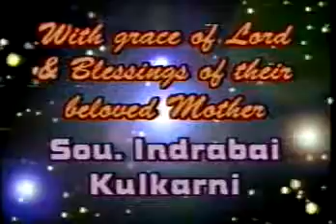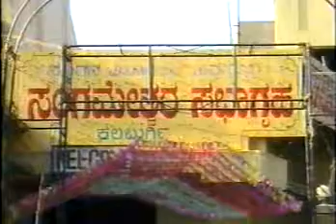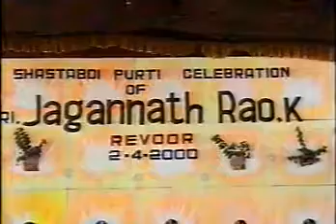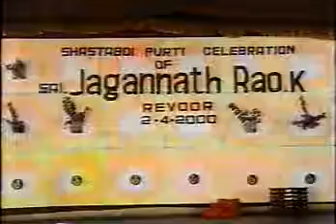Tulabhar ceremony gulbarga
Vidyasagar Kulkarni Revoor